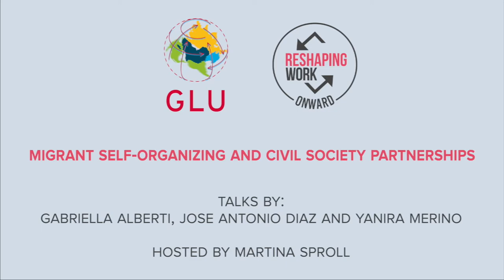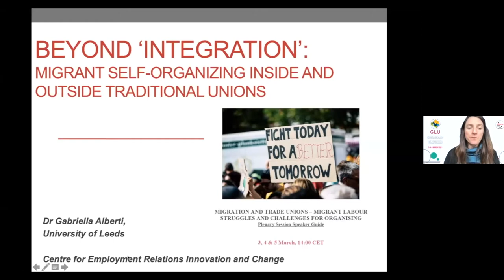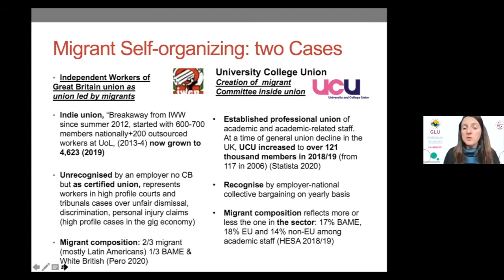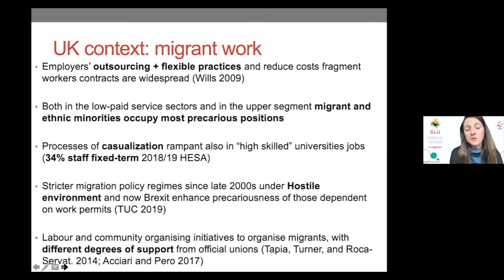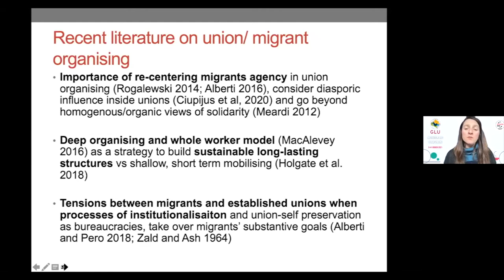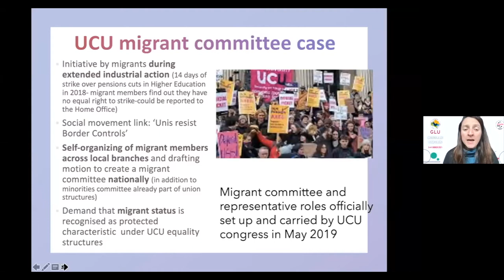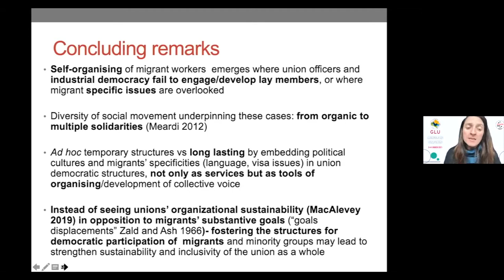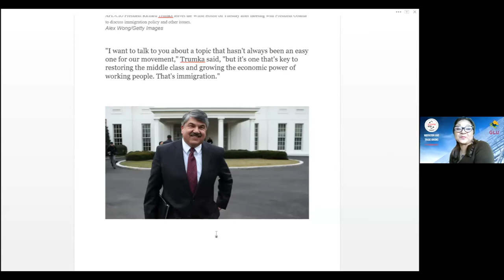Migration and Trade Unions. Plenary Session3: Migrant Self-organizing and Civil Society Partnerships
This is a recording of the last day (5th March) of the virtual conference "MIGRATION AND TRADE UNIONS – MIGRANT LABOUR STRUGGLES AND CHALLENGES FOR ORGANISING", organised by the Global Labour University. This plenary session discusses situating migration in global labour transformations and features talks by Gabriella Alberti, José Antonio Moreno Diaz and Yanira Merino, chaired by Martina Sproll.

0:00:00 Introduction by Martina Sproll
0:02:50 Migrant self-organizing inside and outside traditional unions – Gabriella Alberti
0:19:15 Lessons from organising migrant workers in agriculture – José Antonio Moreno Diaz
0:35:08 The role of immigrant workers in revitalizing the labor movement – Yanira Merino
0:44:50 Q&A with the speakers